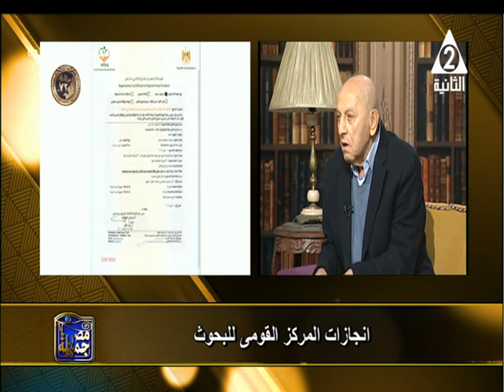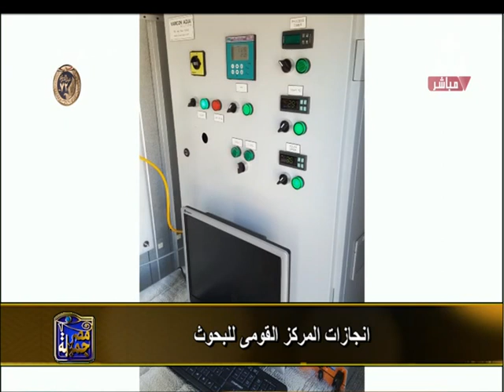المركزالقومى للبحوث ينجح فى ابتكاردواء جديد مستخرج من الطحالب لدعم صحة الجهاز المناعى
حلقة يوم الثلاثاء 16 يناير 2024
برنامج
نستضيف فيها د#فاروق_كامل_الباز  أستاذ بالمركز القومى للبحوث
تقديم#أحمد_عبدالعظيم